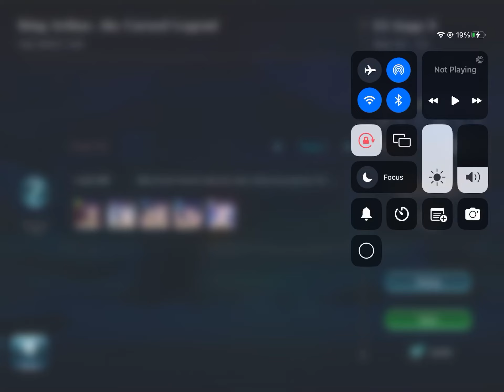EVERTALE | King Arthur Team Test 2!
This is my friend’s acc lol, I didn’t have soulstones on my other accs or I didn’t have other decent ssrs at good levels to test what I wanted.